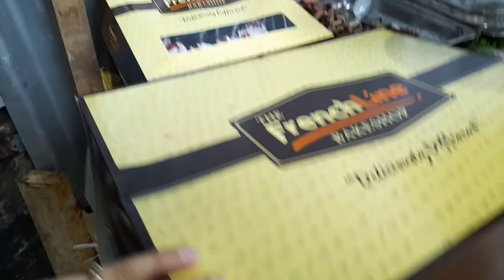Carlo and Zian Birthday 2022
lateuplaod
last April 2022